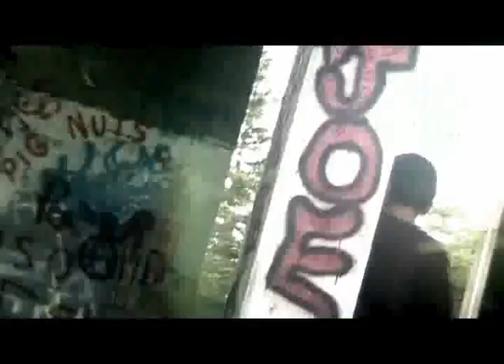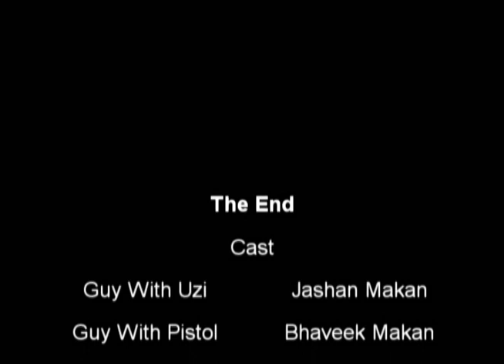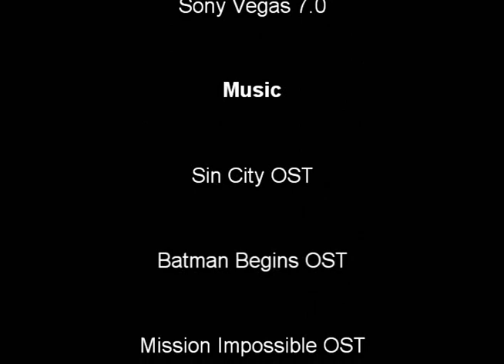Trigger Happy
Remember if you like this movie, check out the sequel, "Trigger Happy 2"

An action packed short film involving a lot of shooting and violence. Shot at the Old Mill, in Glovertown, NL, and edited with Sony Vegas 7.0 and Adobe After Effects.

Make sure you watch, rate and COMMENT!